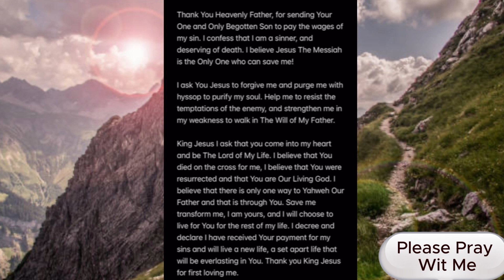Season of singleness: Why Top Tier Women DON’T use it as a season of waiting!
Welcome back Girls💕
Happy Tuesday Gorgeous, this girl chat will go over the must do things when you are single.

XOXO,
Ca’Drian Carol 💋

ツ HOPE YOU LADIES ENJOY THIS VIDEO!